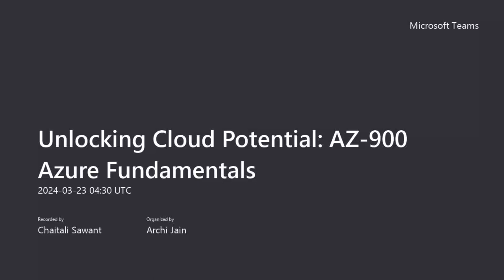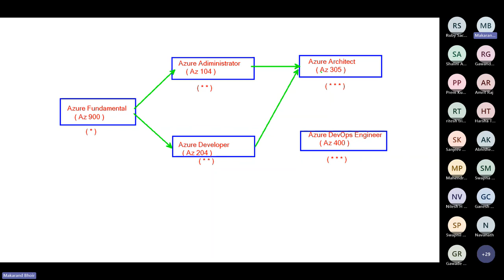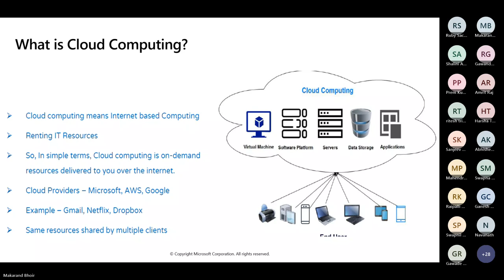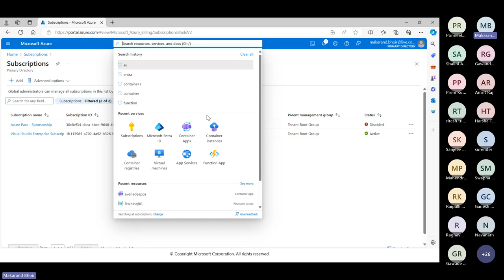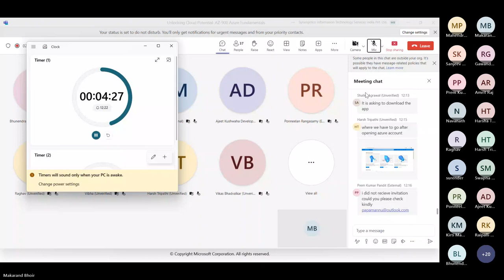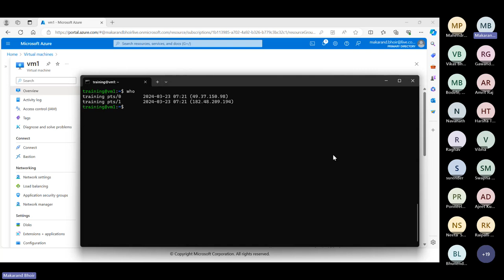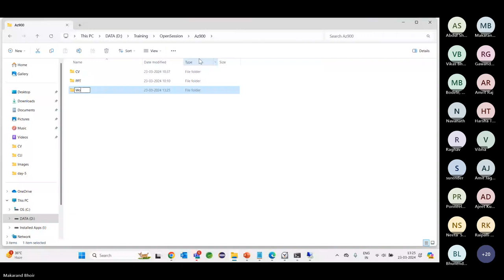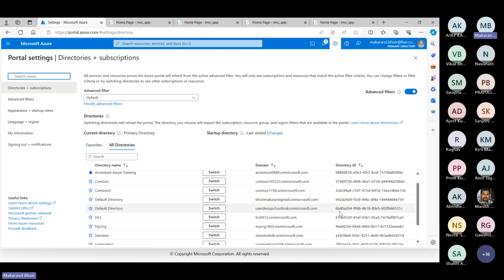Azure Simplified: Navigating the Core Concepts of AZ-900!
Describe cloud computing
Describe the benefits of using cloud services
Describe cloud service types
Describe the core architectural components of Azure
Describe Azure compute and networking services
Describe Azure storage services
Describe Azure identity, access, and security
Describe cost management in Azure
Describe features and tools in Azure for governance and compliance
Describe features and tools for managing and deploying Azure resources
Describe monitoring tools in Azure

Why Synergetics?